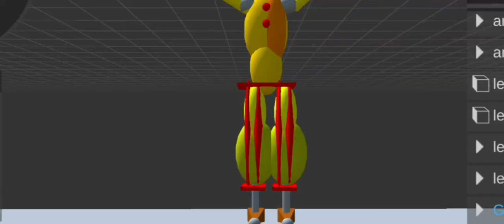sun and moon test animation prisma 3d